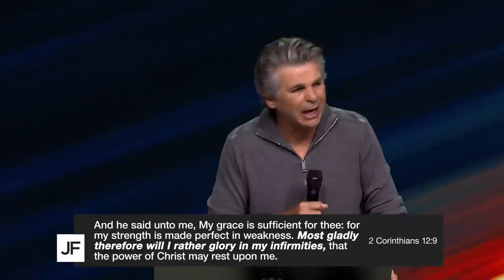God Uses Life's Bruises | Jentezen Franklin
This is "God Uses Life's Bruises." Do you ever catch yourself wishing for a wrinkle-free, worry-free life? It seems like, from the outside, those lives exist. But let’s be honest. Have you ever actually met someone with a wrinkle-free, worry-free life? It’s pretty much the law of nature that no one makes it through life without taking some punches. No one makes it to the finish line without making some bad decisions. Sometimes we’re tempted to believe that the dents and dings in our life disqualify us from being used by God. Well, you might be surprised to learn in this message with Jentezen Franklin that God can do some of His best work through our hurts and brokenness. It’s the kind of beautiful, redemptive work only He can do.